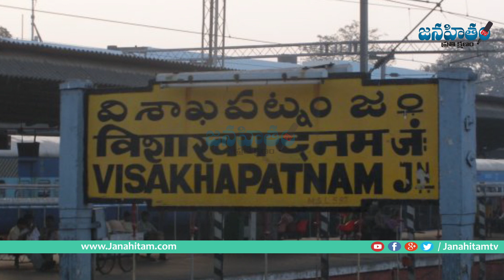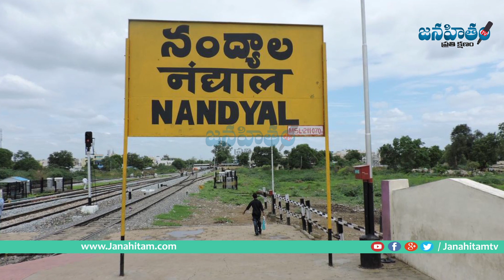A Journalist Suggestions To YS Jagan | వైయ‌స్ జ‌గ‌న్ కు ఓ జ‌ర్న‌లిస్ట్ ఇచ్చిన స‌ల‌హా | Janahitam TV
A Journalist Suggestions To YS Jagan. వైయ‌స్ జ‌గ‌న్ కు ఓ జ‌ర్న‌లిస్ట్ ఇచ్చిన స‌ల‌హా.